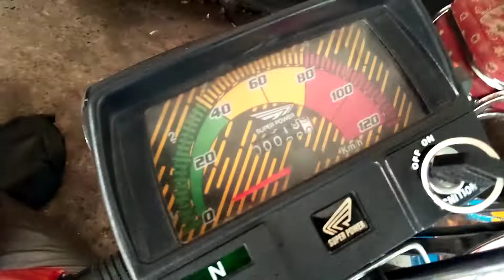superpower new bike far Enjan palt